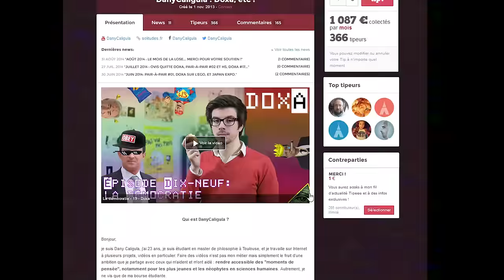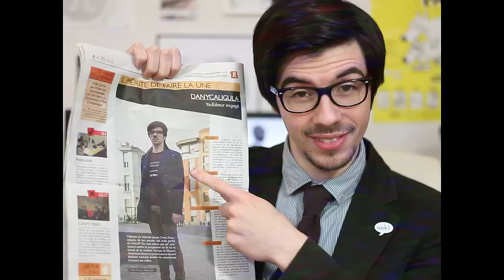dany2017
Une vidéo préparée par DanyCaligula, Usul, Histony, Antoine Daniel et réalisée par Antoine Daniel.
Un gros merci à Nicolas Bausor pour le prêt de son 5D sans qui cette vidéo n'aurait pas pu être possible !

(Merci à Karim pour avoir monté le site aussi rapidement !)

- SOURCES (oui il y en a) -

- AUTEURS -